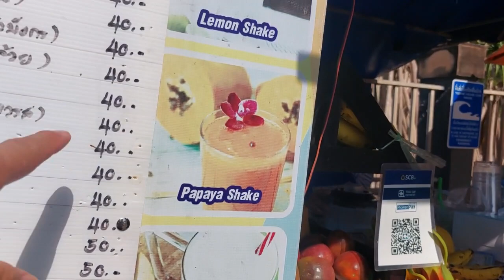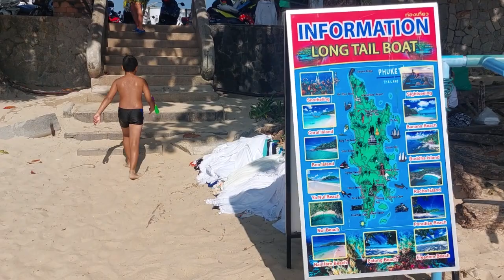Kata Beach, Phuket, Thailand